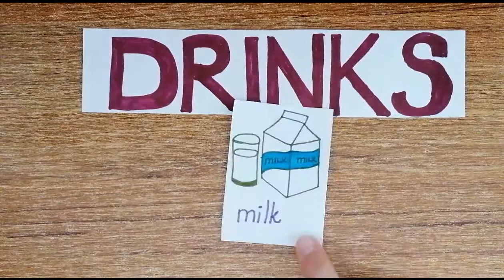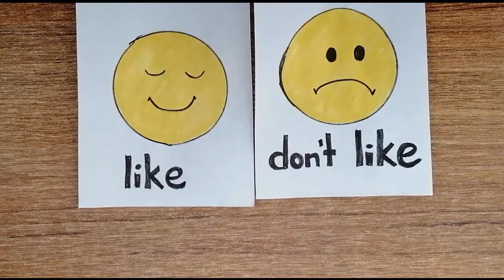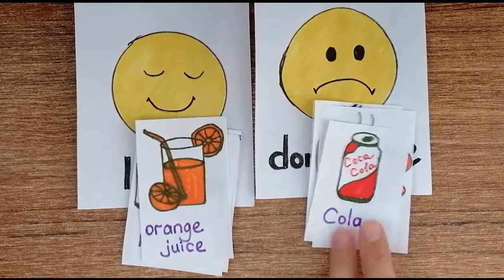1. SINIF İNGİLİZCE DRINKS